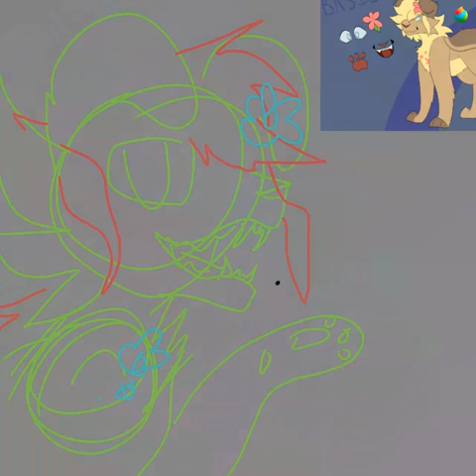Timelapse - Art Trade for EchoDrawsThings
I'll add music and a description on my Laptop later.